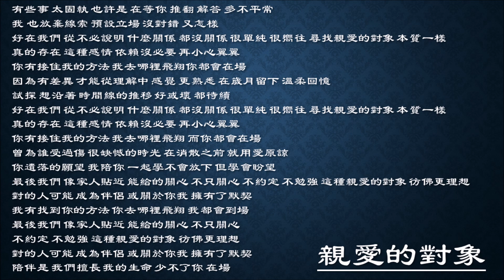【蔡依林 Jolin Tsai】亲爱的对象 国语